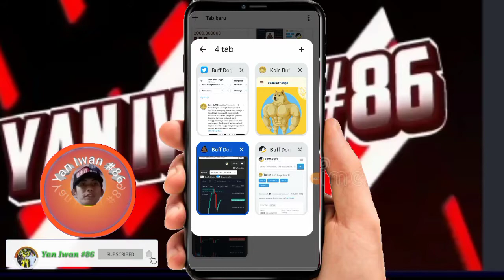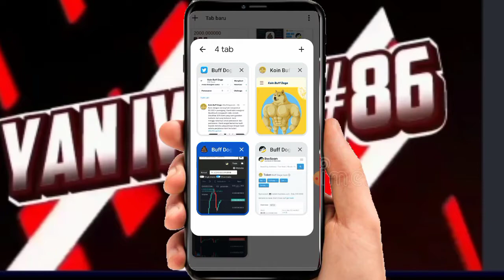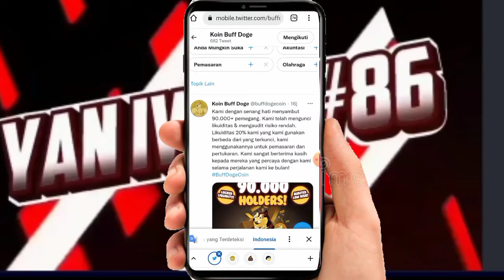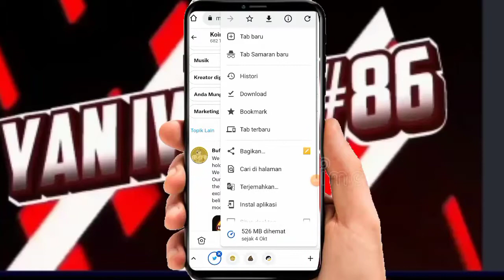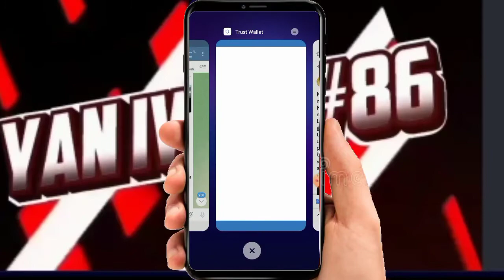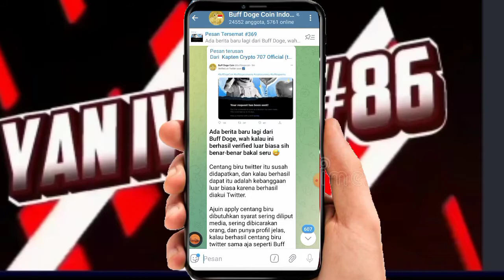Kenapa harga Token BUFF DOGE COIN longsor ? Kabar terbaru trending di twitter | Don't Panic Sell ‼️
Di video kali ini membahas mengenai token BUFF DOGE COIN , di mana Token ini begitu viralnya sempat pump dan Dump. Apakah penyebab Dump nya ? Tetep Hold atau Panic Sell ⁉️

✓sp= 12 % bisa juga 0,1 %

🔴Syarat give away !!! [100 like]
1.like
3.share
4.komen no dana atau Ig kalian

mining tron terbaru, tron mining,tron mining free,trx mining,